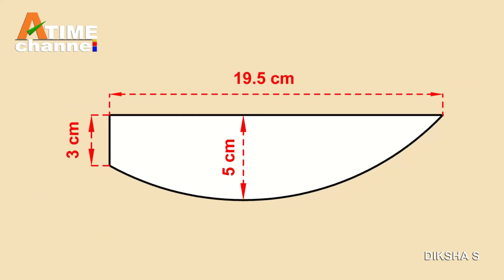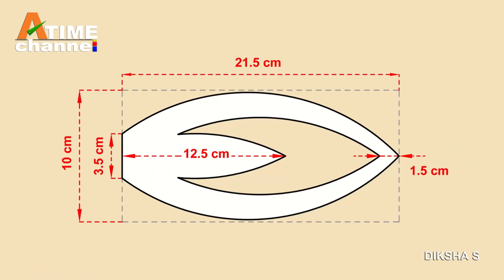Diwali kandil making idea | Diwali lantern making at home | Diwali decoration | Lantern Tutorial DIY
✔ MATERIAL LIST
01] cardboard – 1 and half (full size 73cmX48cm)
02] Pink fluorescent paper – 5 (A3 size 37cm X 27cm)
03] Green fluorescent paper – 2 (A3 size 37cm X 27cm)
04] Golden glitter foam sheet – 2 (A4 size)
05] fevicol – 1
06] fevibond glue – 1 (25 ml)

✔ TOOLS REQUIRED ---
01] Pencil
02] Scale
03] scissor
04] cutter